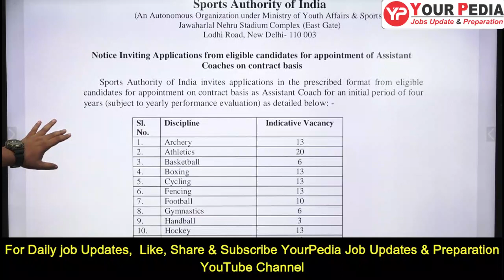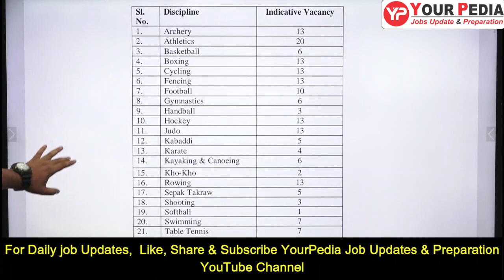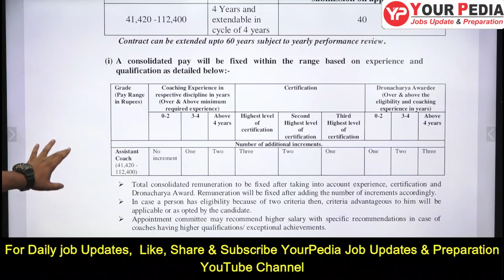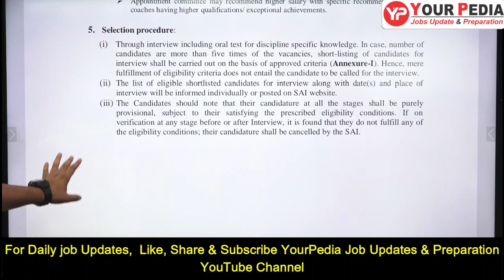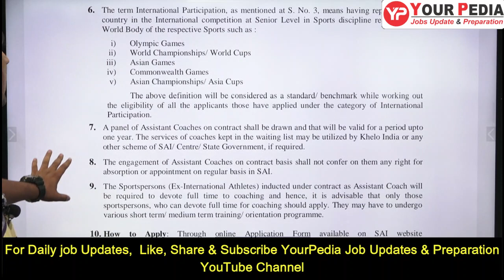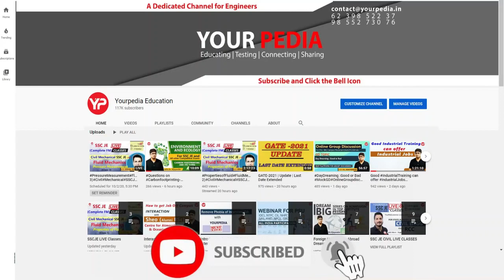SAI Assistant Coach Recruitment 2021 | 220 Vacancies | Salary Rs 41400 - 112400 | Pardeep Bhanwala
-Daily job updates (Technical & Non-Technical)
Previous year papers
Book suggestion for preparation